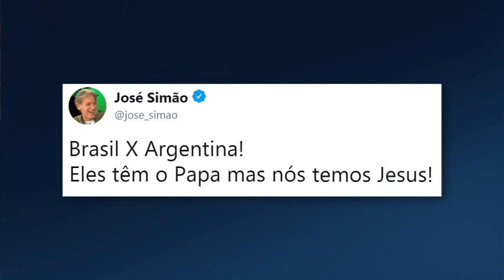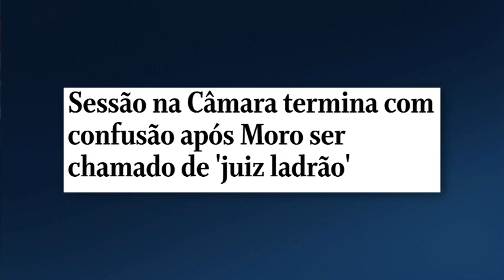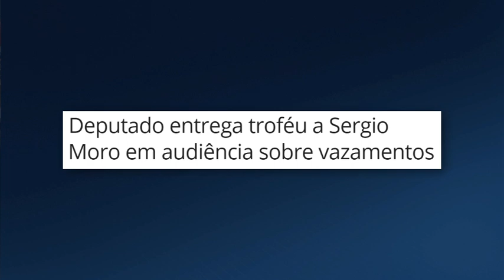José Simão: Espero que o Brasil pegue o Peru, vai ter mais meme